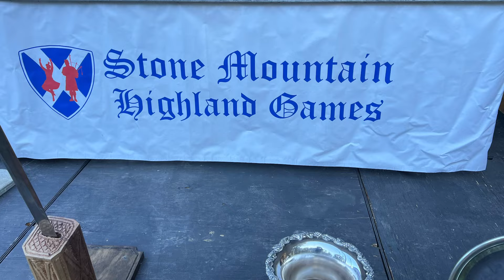It Happened Last Week, October 20-26, 2024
Enjoyed some time with the little guys this week.  Kaya is fine but gave us a scare for most of Tuesday.  Nugget continues to heal, fingers crossed 🤞.